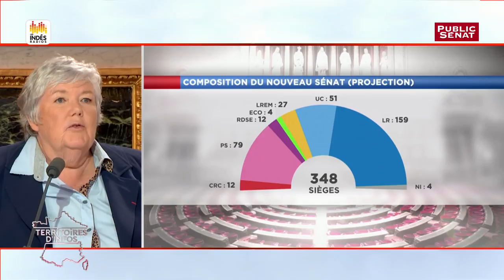Invitée : Jacqueline Gourault - Best of Territoires d'infos (25/09/2017)